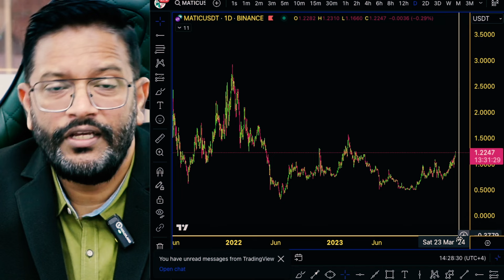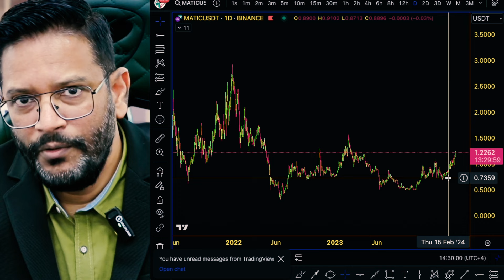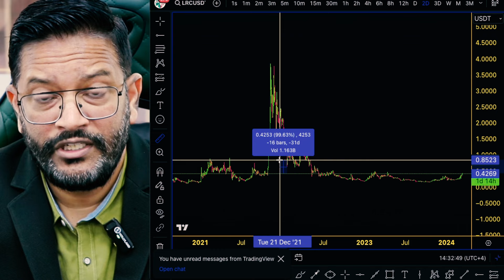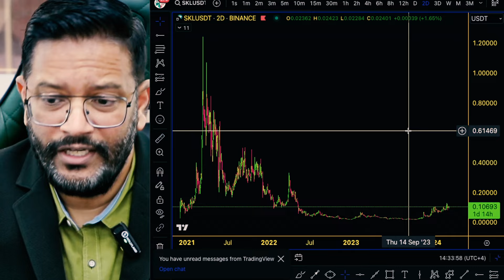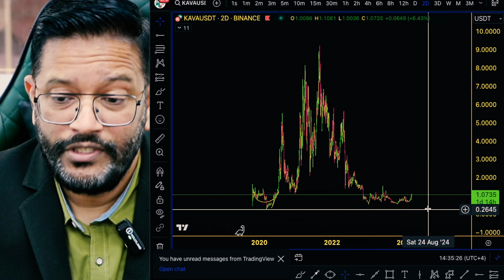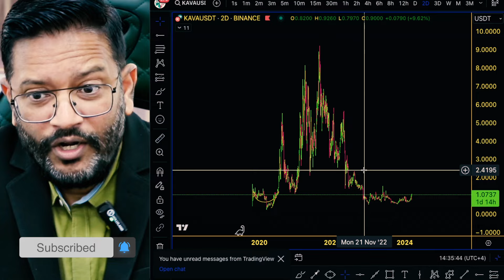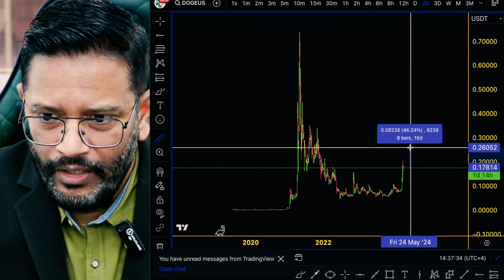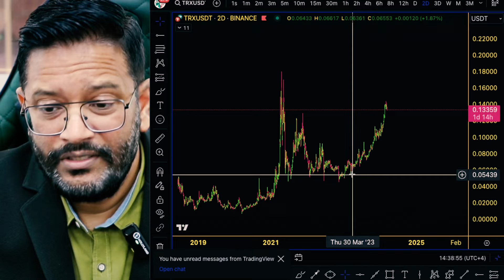TOP 7 Best Altcoins Cheap Cryptocurrencies Under $1 With 50X Potential in this Bull Cycle.